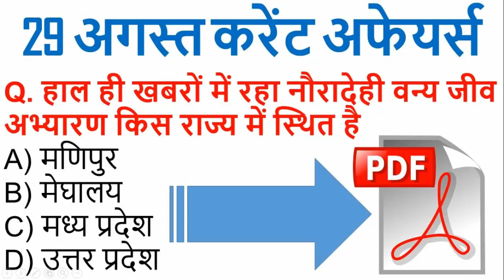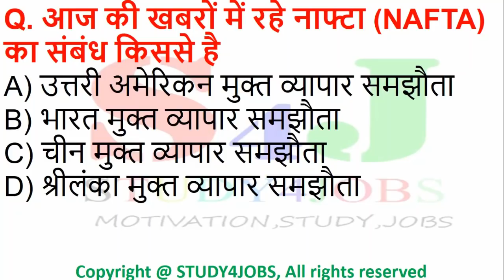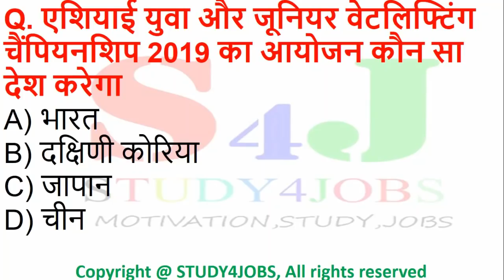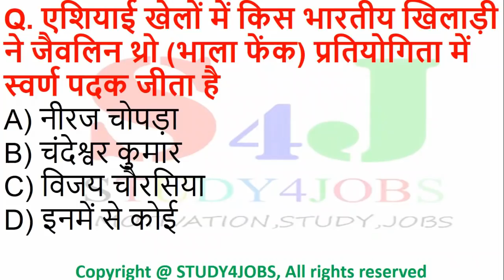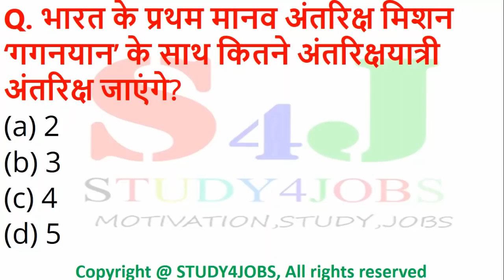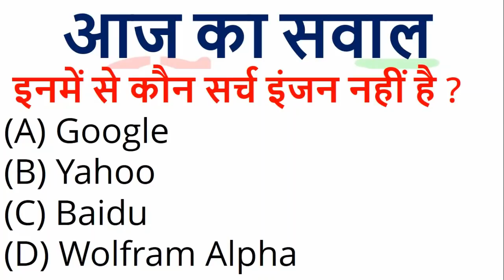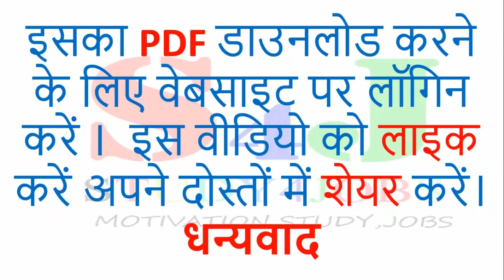29 अगस्त करेंट अफेयर्स || 29 august current affairs || daily current affairs booster 29th august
aaj ke es video me 29 august 2018 ke current affairs leke  aa rhe hai. Ye daily currnt affairs ke liye hai